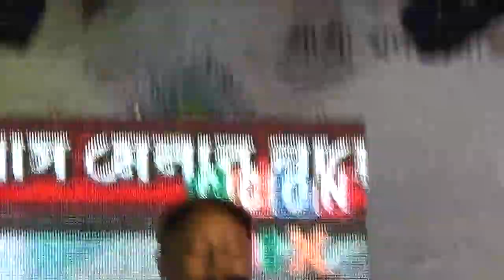Bhawaiya Folk Song of West Bengal : O Bapoi Sunile Juray Paran